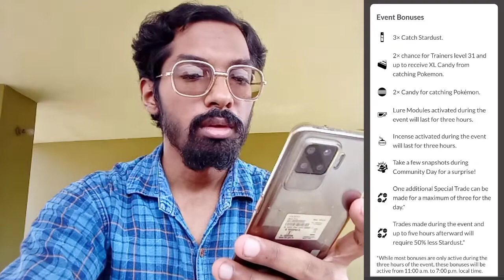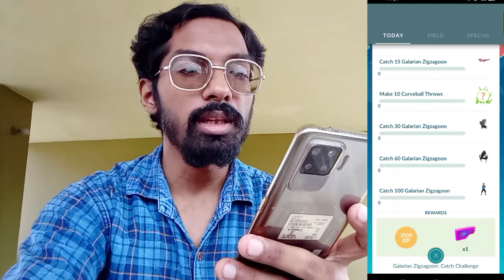IT'S NOT TOO LATE!! WATCH THIS BEFORE PLAYING ANY COMMUNITY DAY.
So Trainers,

The Monthly Community Day is Here!! Niantic is Celebrating Community Day.

So, Community all around the globe is also Celebrating it across all Niantic Games. Doing meetups, spending time Together & Making Memories is all about.

So what's is going, How it wents. we are gonna cover up that in today's video.

So, It's gonna be fun. Gotta catch'em All & let's go out together in the adventure in hope to "MEET YOU OUT THERE."

PkmnMasterShubh

What do I use to make these videos?:
Filming Camera: SonyA6600
Gaming Phone: iPhone12Pro
Screen Capture: Inbuilt Screen Recorder
Editing Software: cyberlink PowerDirector

SoundCloud.com

Follow our Awesome Indian Pokemon go Community Page on:-

Lovely Indian Pokemon Go/Ingress Youtubers:-